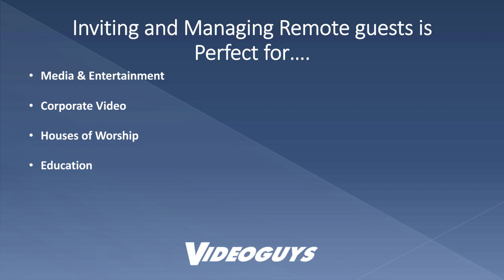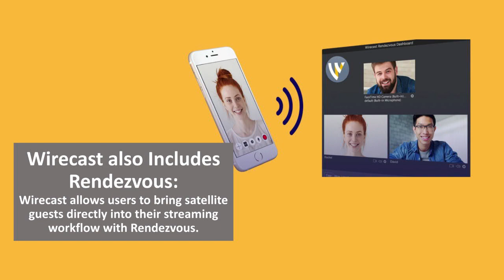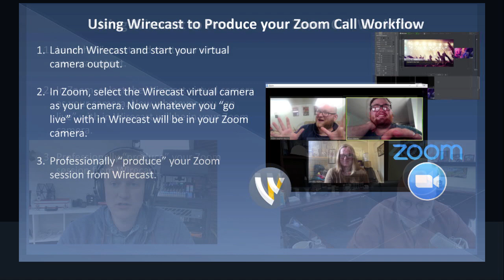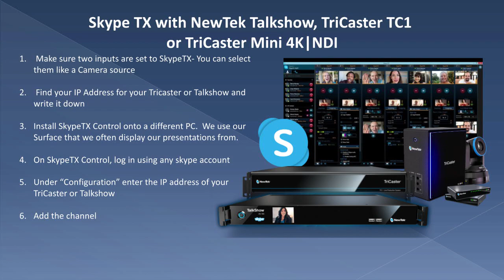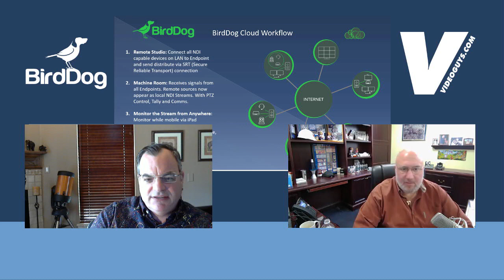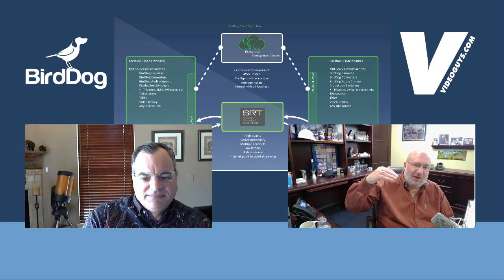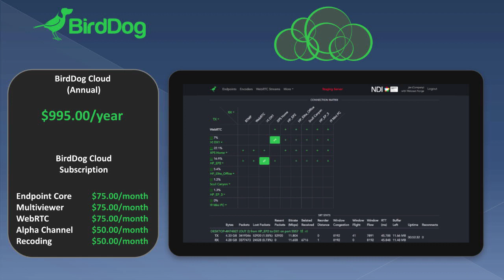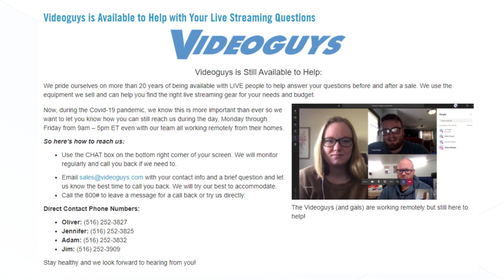Videoguys Guide to Web Streaming with Remote Guests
Today’s Videoguys Live Webinar is all about bringing remote guests into your live production.  With many production teams working from home, and social distancing in full effect, being able to bring in remote guests is now more important than ever.  Host, Gary Bettan, is joined by Jeremy Kloosterman- Telestream’s Wirecast Workflow Specialist, and Glen Seaman- Workflow Sales Specialist.  We’ll be discussing various applications with Wirecast such as Zoom into Wirecast and Wirecast into Zoom, LiveU Solo to Wirecast, and Wirecast Rendezvous.  We’ll also be talking about the SkypeTX feature on the NewTek TriCaster TC1, TriCaster Mini 4K NDI and the NewTek Talkshow.  Lastly, we’ve got a great spotlight on BirdDog Cloud- an exciting new way to create a full live studio production, remotely.